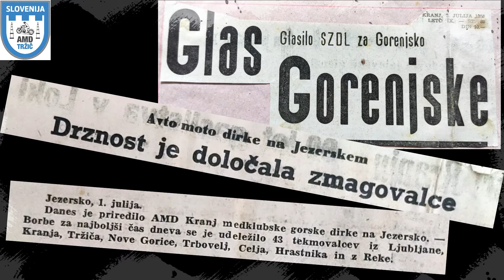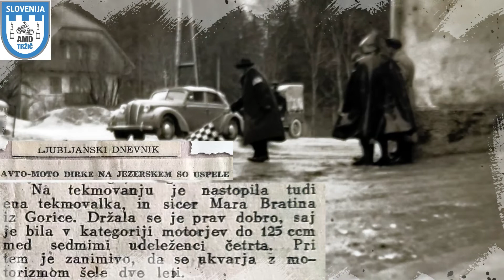Dirka na Jezersko 1956 in AMD Tržič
Člani AMD Tržič so se udeležili tudi dirk, ki so jih prirejala sosednja društva.
Dirka na Jezersko je bila organizirana večkrat.